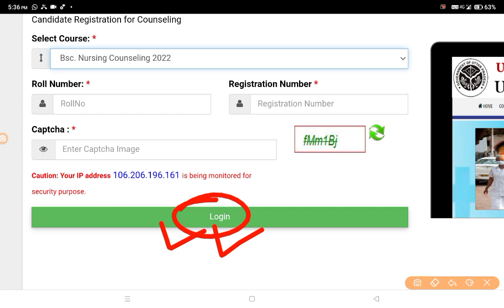Kgmu Bsc Nursing counseling 2022| Abvmu Bsc Nursing counseling 2022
your query

kgmu bsc nursing 2022 second counselling

# kgmu_bsc_nursing_counseling_2022_kaise_kare
kgmu bsc nursing counseling 2022